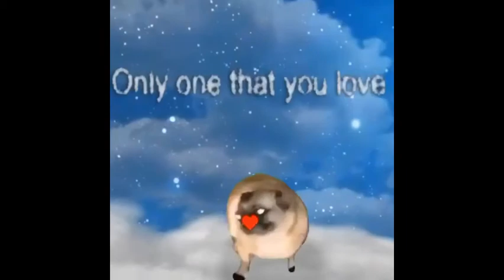WHAT!?!?! That’s right is a cute PUG dancing 🕺😹😹😹😹